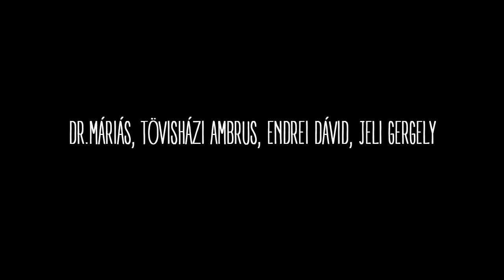Tudósok | Kisüzem, 2015.05.28.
A felvétel Dr.Máriás kiállításmegnyitóján készült a Kisüzemben, Budapesten 2015 május 28-án. (Részlet a megnyitó-koncertből)

1. Jaj, de szép ez a nap
2. Buta szeretnék lenni
3. Gyere be a diszkóba
4. Basszál!

Dr.Máriás - ének, szaxofon
Tövisházi Ambrus - zongora, elektronika
Endrei Dávid - basszusgitár
Jeli Gergely - dob

A hang- és a videófelvételt készítette, a felvételeket editálta:
Pap Dávid Tamás | Prepost Records

Kisüzem:
1077 Budapest Kis Diófa utca 2. (Klauzál tér)

Köszönet Péter Judit Süni-nek a kameráért

[ monkeybusiness / kisüzem produkció 2016 ]